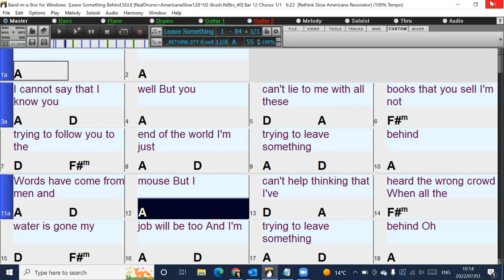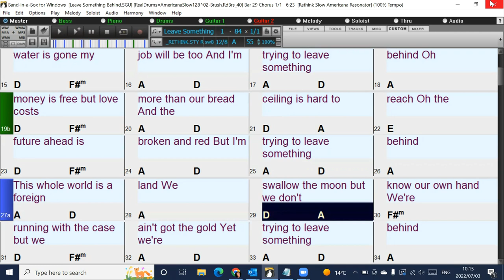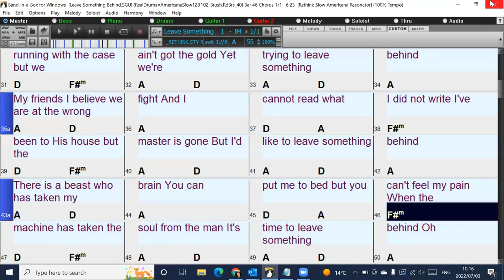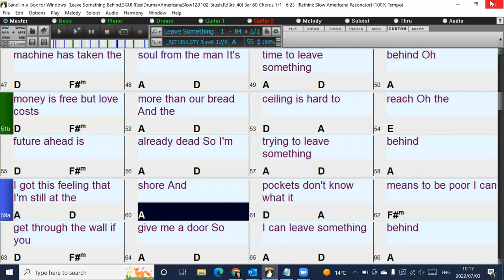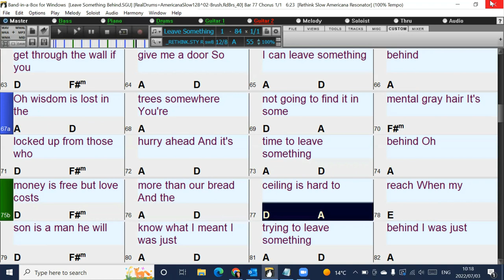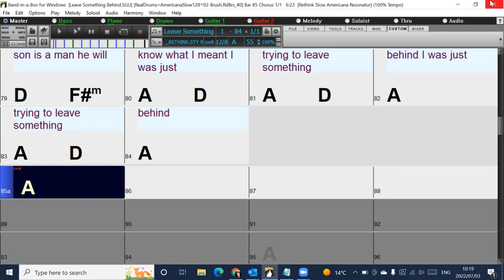Leave something behind (in the style of Sean Rowe) Band-in-a-Box backing track